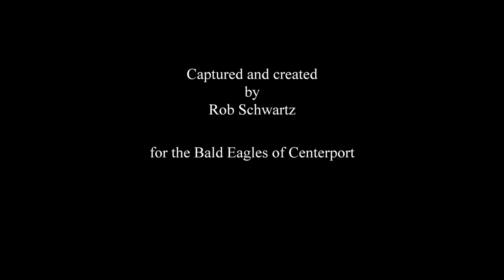Dad... 11-30-21 Bald Eagles of Centerport (created by Rob Schwartz)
Dad waited for Mom to come in...  Then he took off 11-30-21